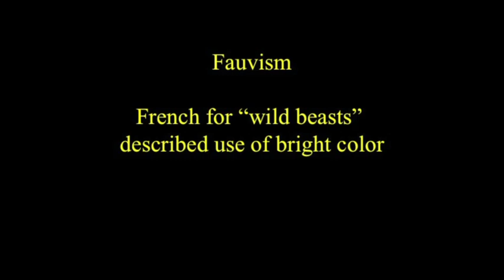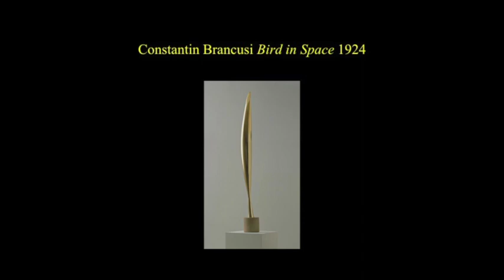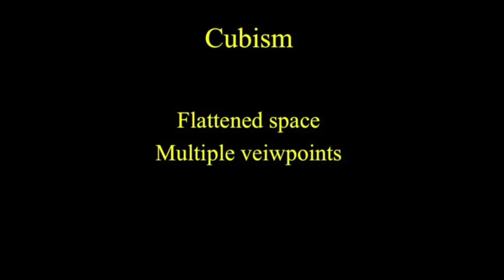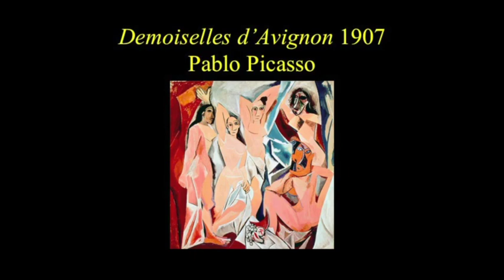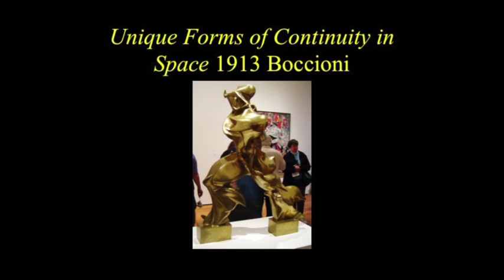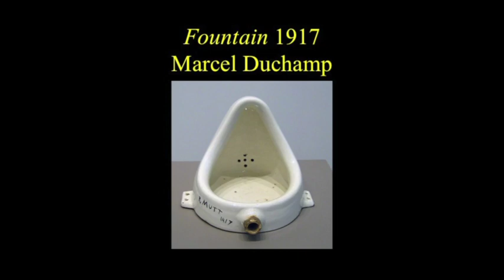Friday 4/19/19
20th century